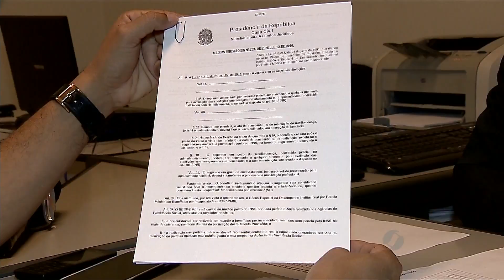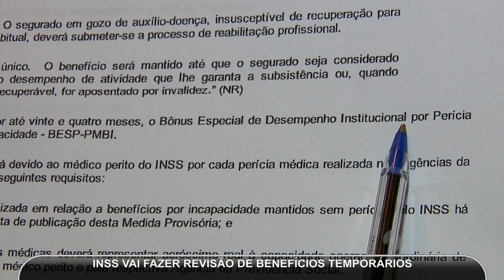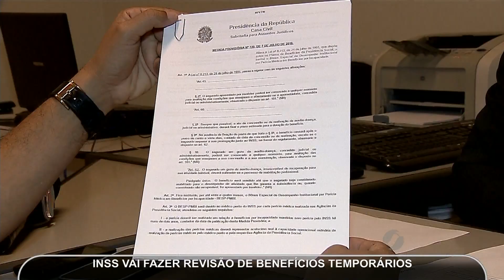INSS vai fazer revisões em aposentadorias por invalidez